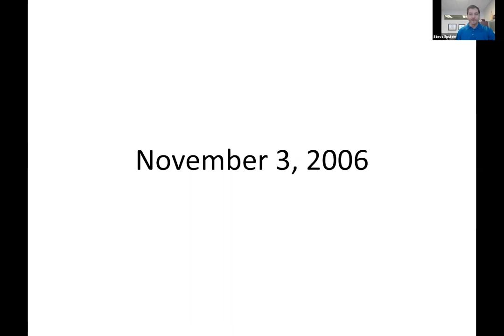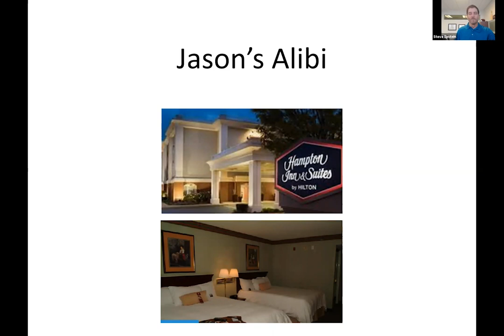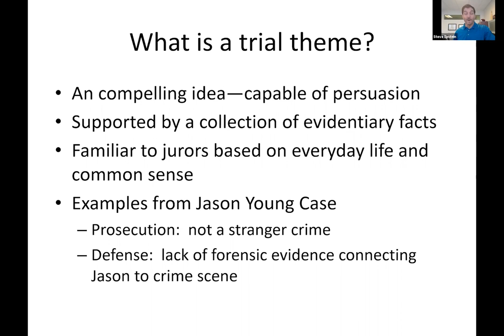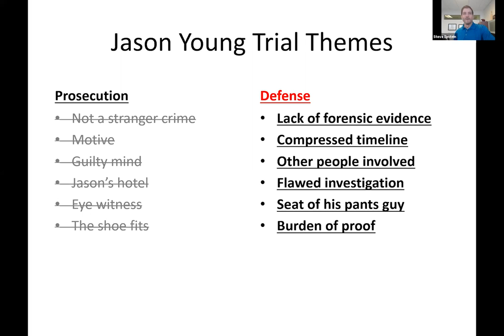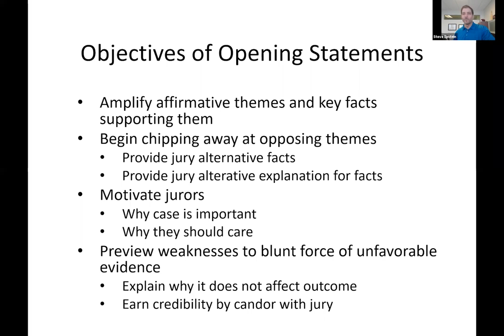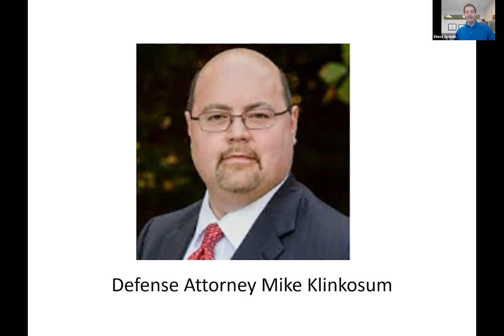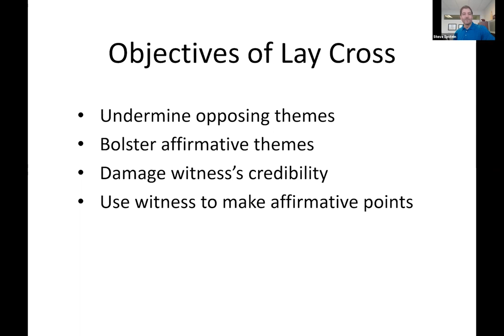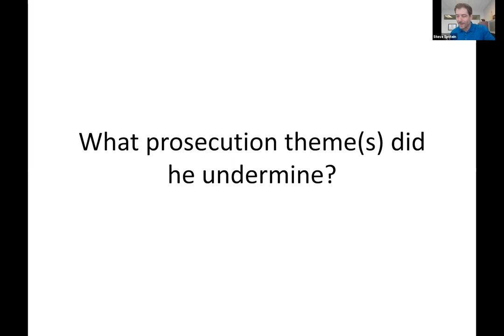Murder on Birchleaf Drive: Trial Strategy for True Crime Lovers Part 1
As part of our Breakfast Discussion Series, Steve Epstein, author of "Murder on Birchleaf Drive," shares his insights on trial strategy, specifically exploring trial themes, opening statements and cross-examination of witnesses.

Part 2 will be held on June 17 at 9 a.m. via Zoom. Registration is open on our website. The recording will also be made available.

No CLE credit is available for viewing this replay.